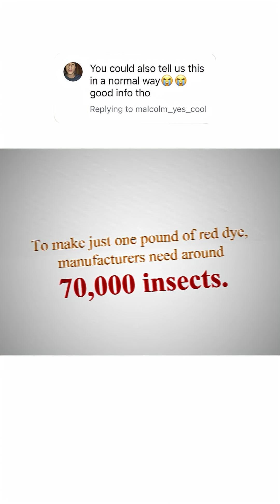Did You Know Your Food Has Bugs In It?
Did you know a common red colorant in foods comes from crushed insects? This video explores the fascinating "food science" behind cochineal dye, revealing how "bugs" are used to create the vibrant red you see in many products. We discuss the "cochineal bug" and its role in producing "carmine", a "natural red dye" that's more common than you might think. What are your thoughts on this surprising "food safety" fact?